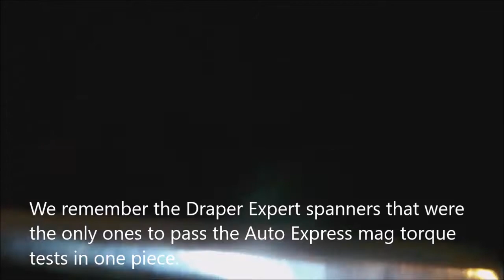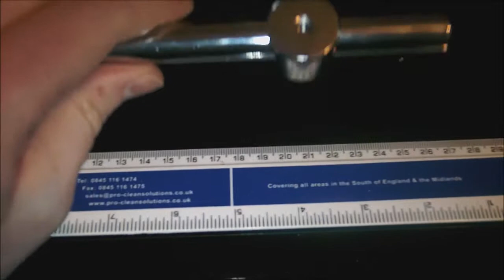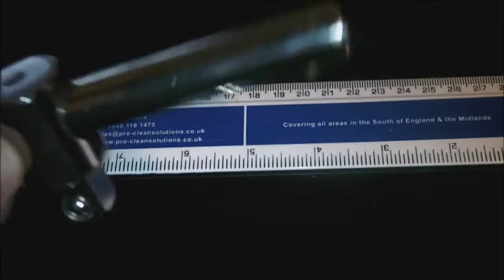Draper Expert 1/2" Dr. 250mm Sliding T- Bar. CR-V. #13256/27531